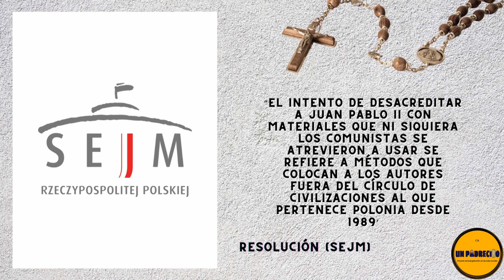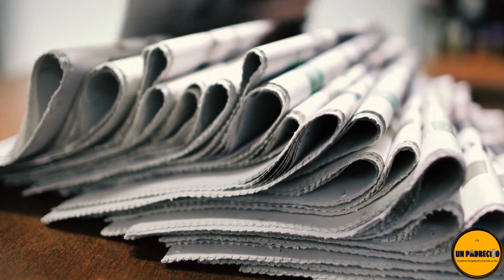🔺Noticias católicas 15/3👉 PAPA sobre id3ologí4 de GÉNERO. Congreso defiende reputación Juan Pablo II